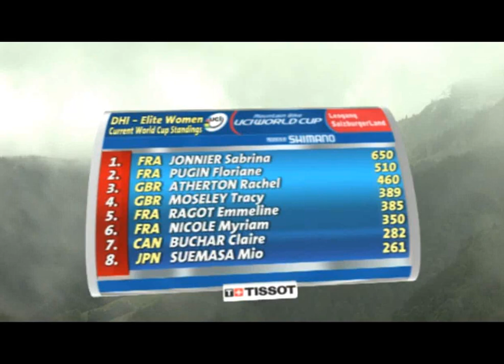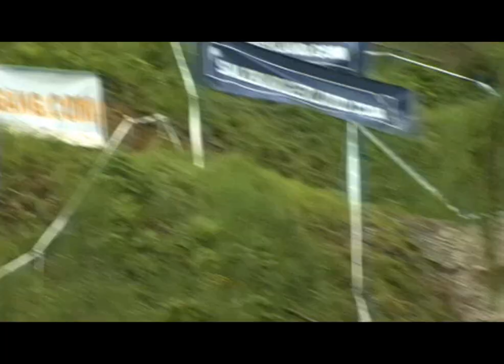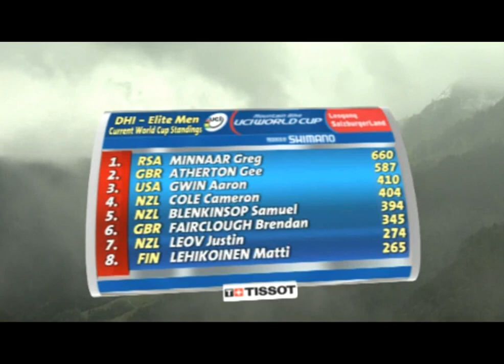[mtb] UCI World Cup 4X-DH - Leogang (part 2)